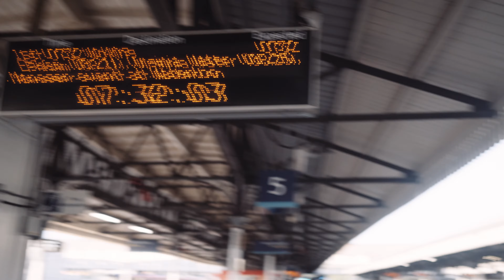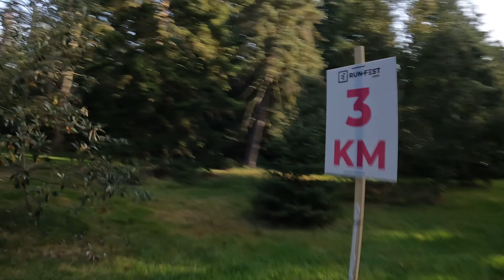Richmond 10K Race Vlog: I Did Not Finish (DNF)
On September 9th I lined up to attempt my first ever Sub-48 10K race.

Unfortunately, it did not go as planned. Regardless, I am thankful to the Richmond RunFest organisers for such a fantastic opportunity.

Having such an opportunity to run such an amazing event especially when gifted is every runner's dream. Having my first DNF as a runner fires me up for the next few races.